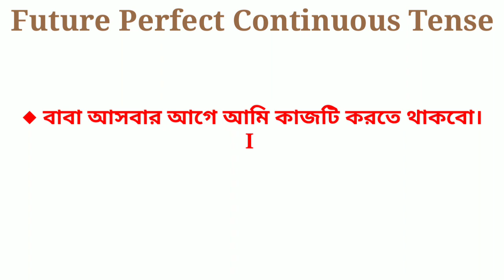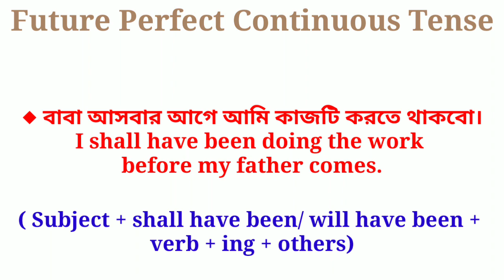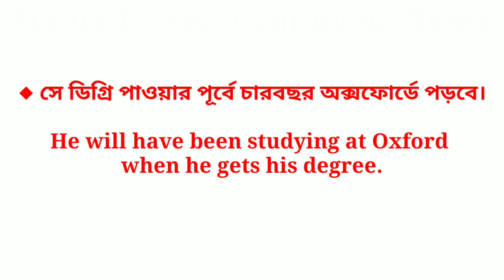Future Perfect Continuous Tense || To know about more Future continuous Tense. Spoken English class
Basic English grammar class.
Easy to learn basic english grammar
Future Perfect Continuous Tense.
To know about more Future Perfect Continuous  Tense
Basic English grammar learning
Tense for beginners
Future Perfect Tense
Tense is very important for better english.
You must have to know about Tense properly, then you able to write, speak English. Future Perfect Tense
know about more Future Perfect Continuous tense
In this video I want to teach you Future Continuous  Tense.
To know about more Future Perfect continuous Tense watch this video.
very easy process to learn basic english grammar.